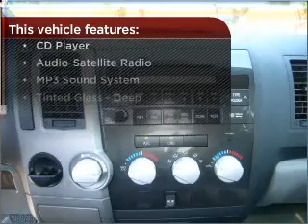2010 Toyota Tundra 2WD Truck in Pensacola, FL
Frontier Motors
2010 Toyota Tundra 2WD Truck
5-Speed A/T
Mileage:7731